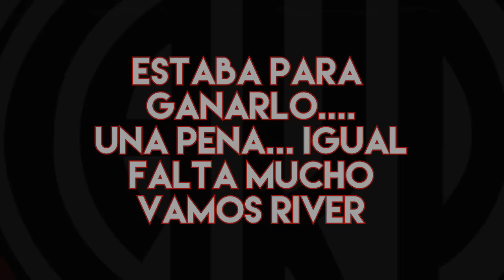RIVER PLATE 1 Estudiantes 1 - Desde el Hincha de River - fecha 9 - Frankucho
Si te gusto, te divertiste, lo sufriste o sos tan fanatico como yo !

Se podria haber ganado me quedo un poquito de bronca... pero bueno falta mucho y hoy se jugo un poco mejor !

Primero en Reacciones desde el hincha en You Tube - Desde el 2010 -

VAMOS CARAJO !